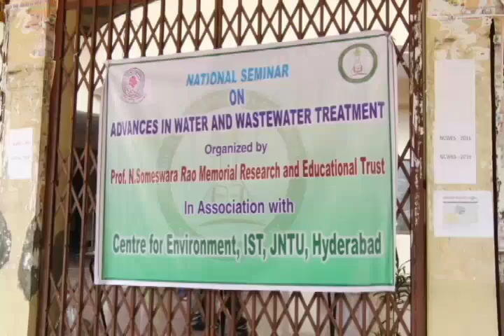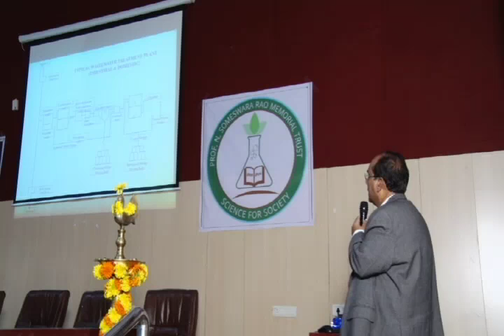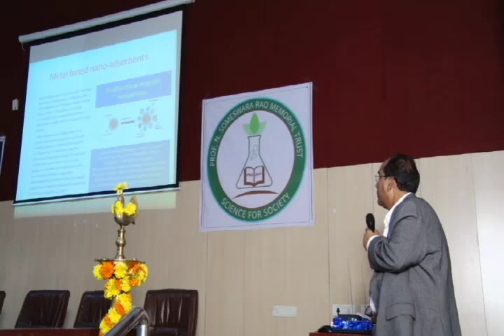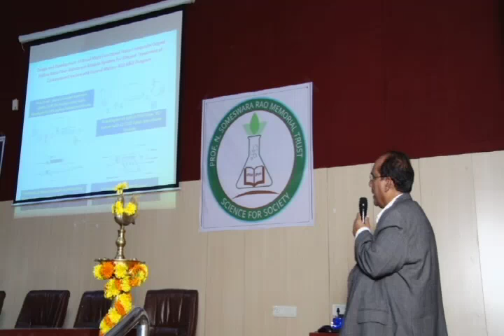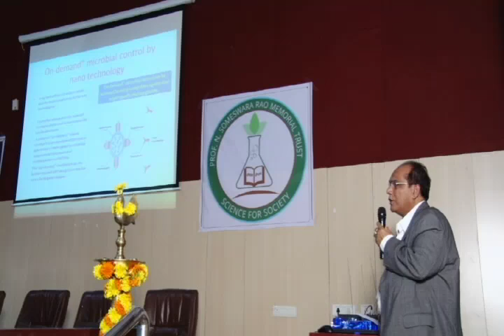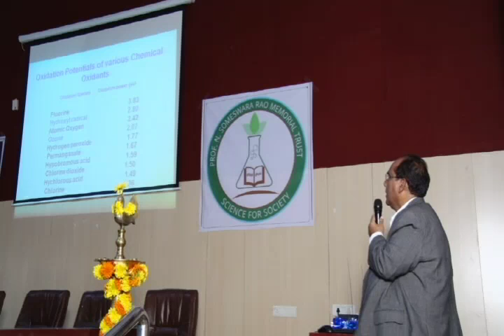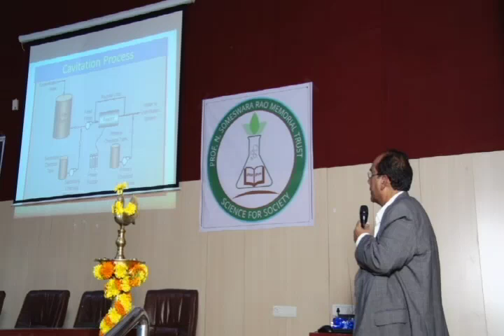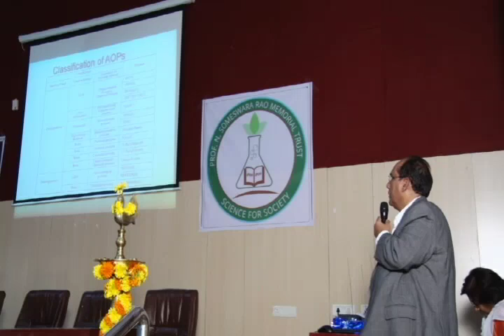National Seminar - Advances in Water and Waste water treatment - Lecture By Prof. Y. Anjaneyulu